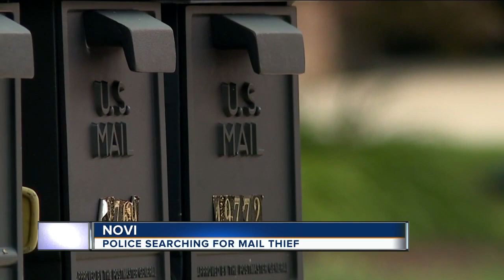Novi police searching for mail theif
Police in Novi are searching for whomever has been stealing mail in some areas of the city.